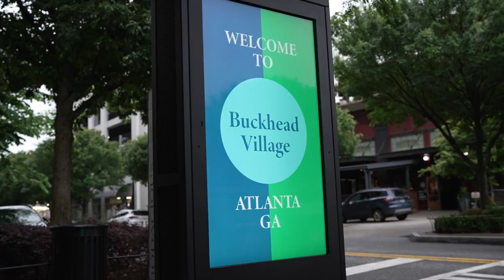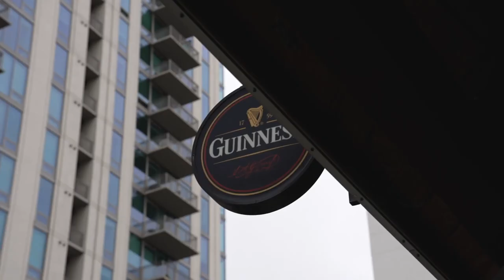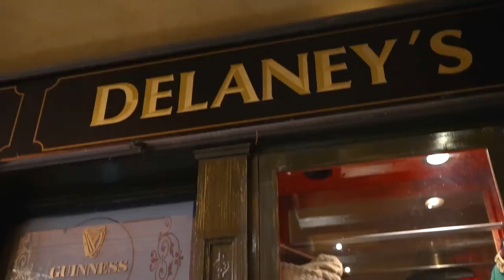Restaurant Review - Fadó Irish Pub | Atlanta Eats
When it comes to Atlanta’s best Irish pubs, Fadó is obviously at the top of the list. But they’ve also got delicious food like Irish Breakfast, Fish and Chips, and their Smoked Salmon Bites, along with a perfectly-poured pint of Guinness. With every soccer game you could hope for on TV, huge event spaces, and true Irish roots from its founders, there are lots of reasons to learn more about Fado Irish Pub.